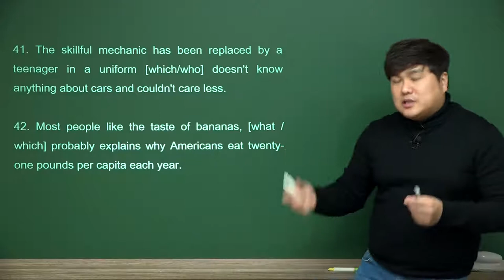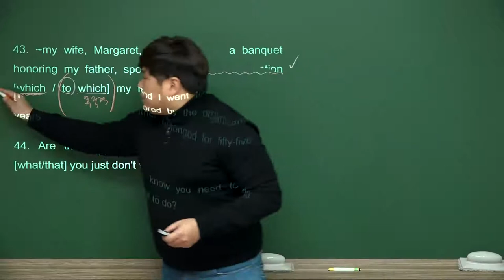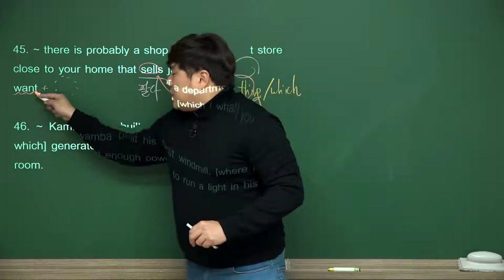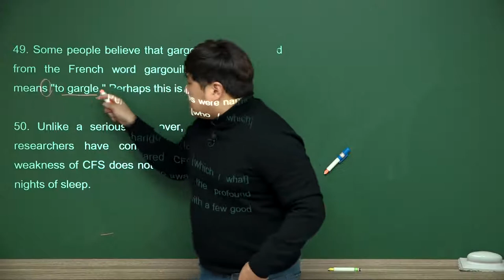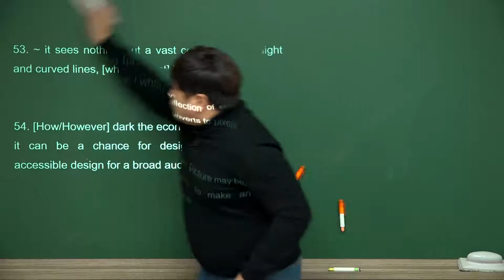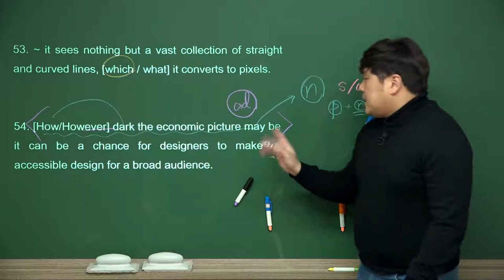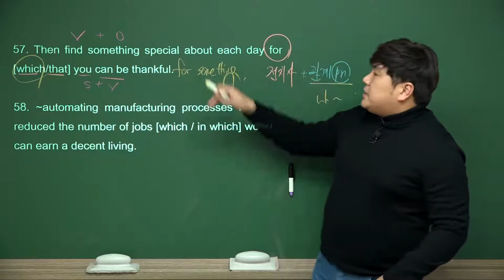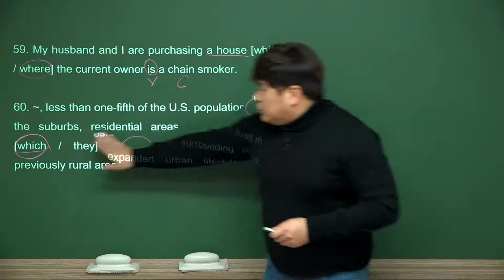관계사 문제 풀이 #3